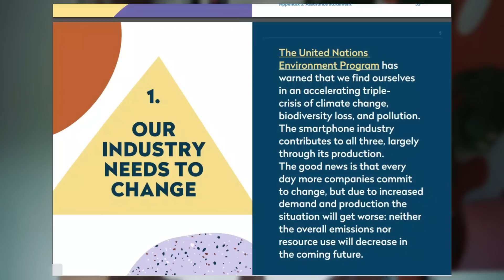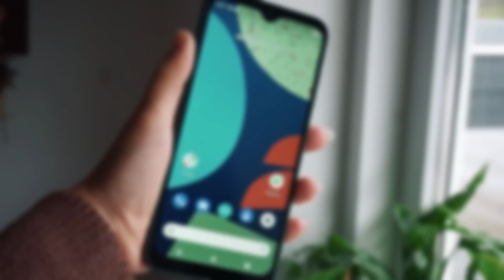The Environmental Impact of Your Phone // and how to reduce it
still image credit: Fairphone